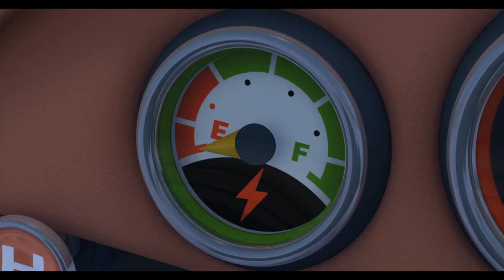Pororo, Đường Đua Mạo Hiểm